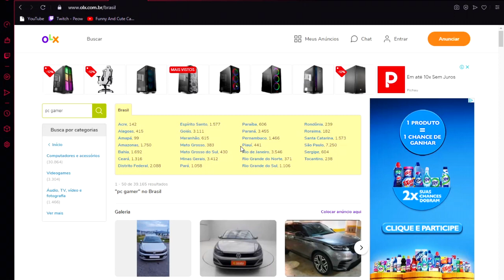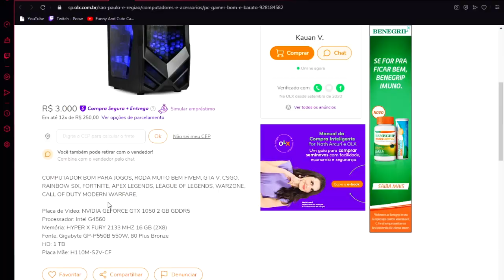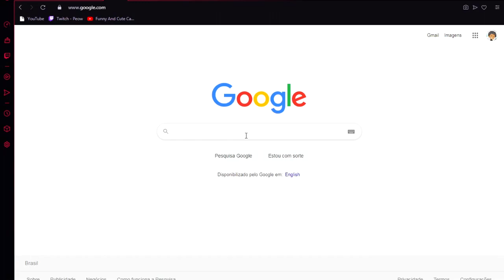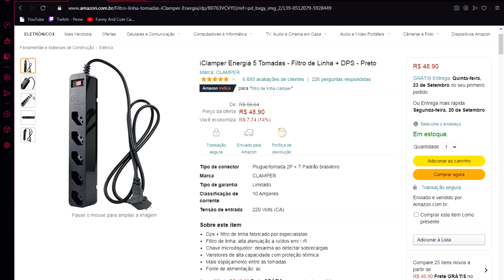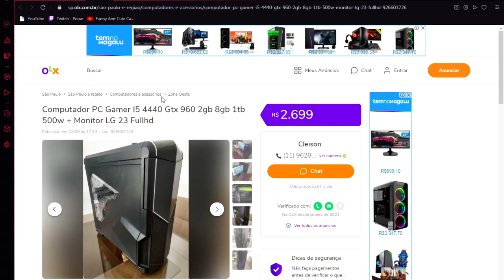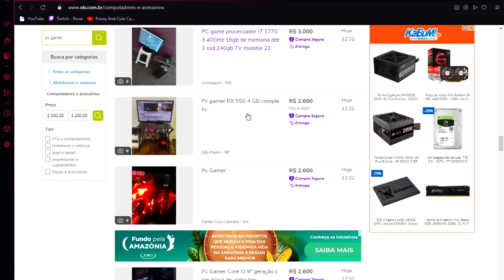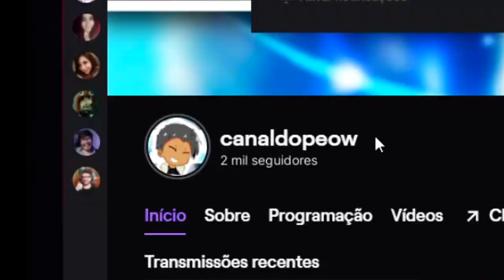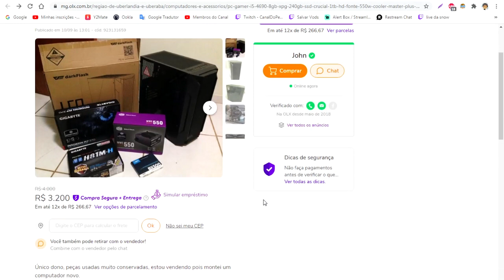COMO COMPRAR UM PC GAMER COM MENOS DE 3.000 REAIS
compartilhe pro seu amigo q ta precisando de um pc gamer novo

Filtro de Linha iClamper

Tomadinha iClamper

*Me Apoie na Loja da Epic
Minha tag de Criador de Conteúdo - PEOWER

*Meu WhatsApp - nao vo falar jjjjjjj